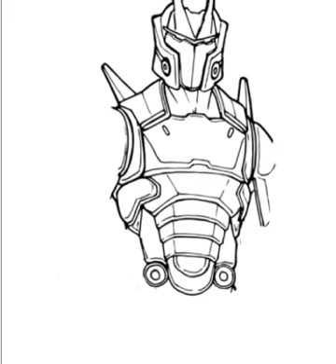how to draw a person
how to draw a person for kids,
how to draw a person easy,
how to draw a person body,

how to draw a person sitting on a chair,
how to draw a person sideways,
how to draw a person step by step easy,
how to draw a person that is a boy,
how to draw a person using shapes,
how to draw a person underwater,
how to draw a person unicorn,
how to draw a person using pencil,
how to draw a person using the word person,
how to draw a person for 10 year olds,
how to draw a person pt 1,
how to draw a person pt 2,
how to draw a person in 2 point perspective,
how to draw a person 3d,
how to draw a person 3/4 view,
how to draw a minecraft person 3d,
how to draw a person in 3 point perspective,
how to draw a person for 8 year olds,
how to draw a person for 9 year olds